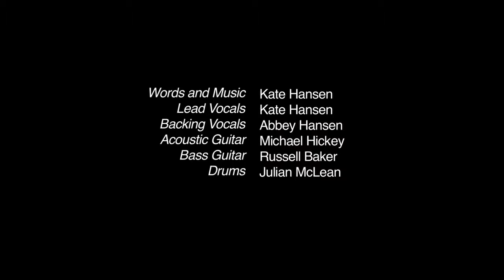Bird Song Hollow - Kate Hansen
Track Produced for Kate Hansen by Michael Hickey.
All tracks played and recorded by Michael Hickey.